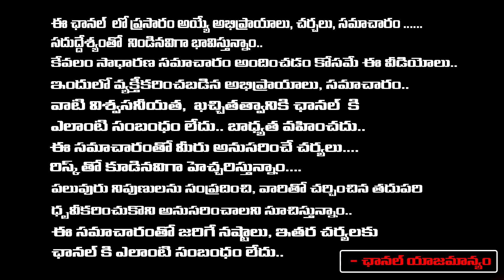మోడీతో పవన్ డీల్..! | BJP Alliance with TDP | First Telugu